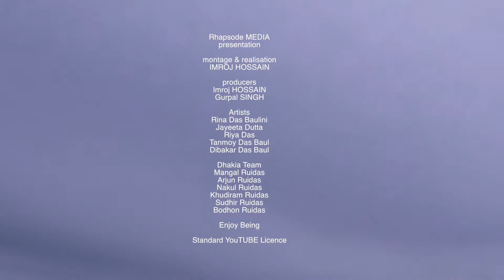SHARODOTSAV AUTUMN FESTIVAL 2018 SERIES 1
SHARODOTSAV II AUTUMN FESTIVAL 2018 SERIES -1

Durga Puja festival marks the battle of goddess Durga with the shape-shifting, deceptive and powerful buffalo demon Mahishasura, and her emerging victorious.Thus, the festival epitomises the victory of good over evil, but it also is in part a harvest festival that marks the goddess as the motherly power behind all of life and creation. The Durga Puja festival dates coincide with Vijayadashami (Dussehra) observed by other traditions of Hinduism, where the Ram Lila is enacted — the victory of Rama is marked and effigies of demon Ravana are burnt instead.

In West Bengal, Bihar, Assam and Tripura, Durga Puja is also called Akalbodhan (অকাল বোধন, "untimely awakening of Durga"), Sharadiya Pujo ("autumnal worship"), Sharodotsab (Bengali: শারদোৎসব, ("festival of autumn"), Maha Pujo ("grand puja"), Maayer Pujo ("worship of the Mother"), Durga Pujo, or merely as Puja or Pujo. In Bangladesh, Durga Puja used to be celebrated as Bhagabati Puja.

Durga Utsav in Europe :-

Durga Puja is organised by Bengali communities in Europe. Although pandals are not constructed, the sculptures are imported from India. According to BBC News, for community celebrations in London in 2006, these "idols, belonging to a tableau measuring 18ft by 20ft, were made from clay, straw and vegetable dyes". At the end of the Durga Puja, these were immersed in River Thames, for the first time in 2006, after "the community was allowed to give a traditional send-off to the deities by London's port authorities". The Bengali community stated, per the BBC News report, that the immersion ceremony "is a very sentimental issue for us, everybody wanted to see the idols being given a proper immersion".

In Switzerland, the 'Swisspuja' group based in Baden, Aargau, in northern Switzerland, has been celebrating Durga Puja since 2003.
In Sweden Durgapuja is celebrated in many places like Stockholm and Helsingborg. A group 'Bengali Cultural Society - South Sweden (BCSOFSS)' based on Helsingborg has started Durgapuja since 2017.